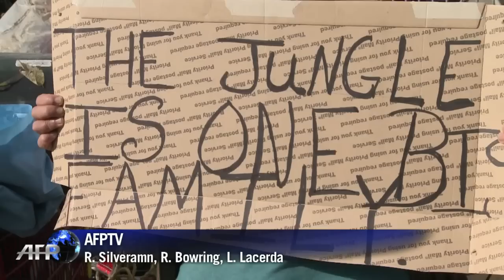O fim do acampamento de sem-teto no Vale do Silício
Uma área ocupada por sem-teto no Vale do Silício começou a ser desmontada pelas autoridades. A miséria dos morares de rua contrastava com a opulência de uma das regiões mais ricas dos Estados Unidos.